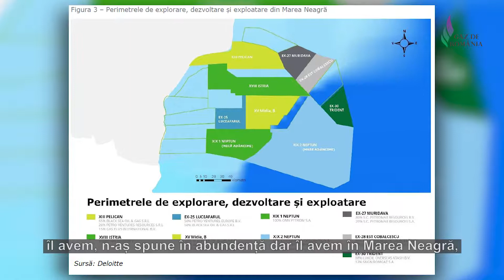ADRIAN MĂNIUȚIU 2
Care e viitorul pe care îl vor alege conducătorii României în privința exploatării gazelor naturale?